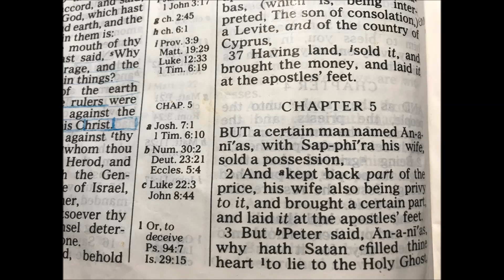Chapter 5 - The Book of Acts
This is Chapter 5 of the book of the Acts of the Apostles. It is read from one of my own personal bibles, which is the King James Version.
As a sequel to the gospel of Luke, Acts picks up after Christ’s ascension and carries us through the developmental years of Christianity. Luke’s gospel was written so that Theophilus would “know the exact truth about the things you have been taught” (Luke 1:4) The book of Acts chronicles the spread of the gospel, carried by the apostles across geographical and societal boundaries to both Jews and Gentiles. It presents Christianity’s victory in continuing to flourish despite fierce opposition. And it connects Christ’s initial ministry with the continuation of it through the power of the Holy Spirit in the lives of His apostles.
Click a LIKE on YouTube or a (+) Rumble to help these get up in the search engines to spread the good word. :) Thank you!
If you wish to donate to my continued audio books, music and video recording work, you can do so at the below link. Thank you and God Bless you!